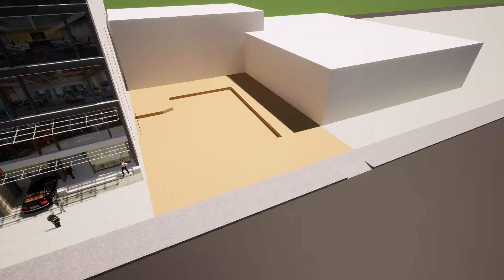Les phases d'exécution d'un bâtiment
🏗️ Découvrez les coulisses de la construction dans notre toute nouvelle vidéo sur "Les Phases d'Exécution d'un Bâtiment" ! 🌐✨

🏡 De la préparation du site à la livraison finale, plongez dans les différentes étapes qui jalonnent le parcours de création d'un bâtiment. Explorez les aspects techniques, les défis rencontrés, et apprenez-en plus sur le processus fascinant qui transforme une idée en réalité architecturale.

🚧 Que vous soyez passionné par l'architecture, un professionnel de la construction ou simplement curieux, cette vidéo vous offre un aperçu complet des étapes cruciales qui façonnent nos environnements quotidiens.

🎥 Rejoignez-nous pour une aventure immersive au cœur du monde de la construction !